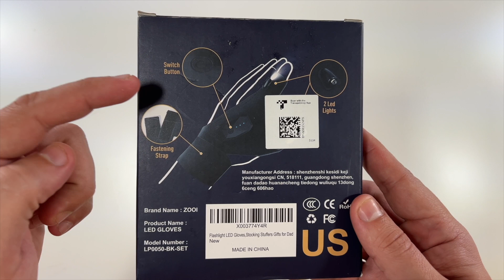ZOOI LED Flashlight Gloves Unboxing and Demo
Would you like to purchase these?